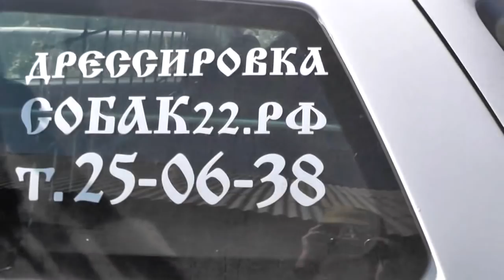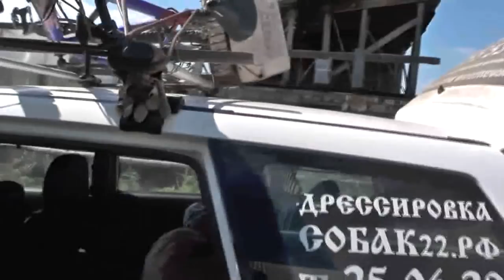Отъезд в Бийск на соревнование с собаками. 17. 08. 2018